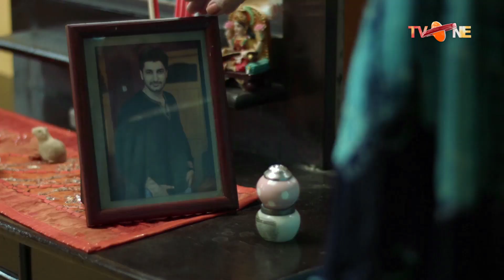Teri Meri Shaadi Nahi Ho Sakti Hai | Drama Scene | Seeta Bagri